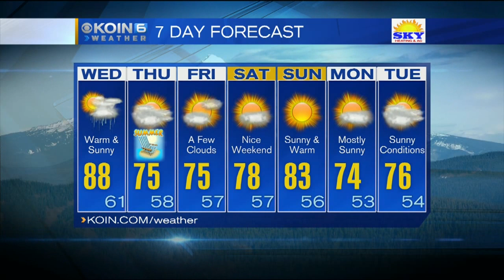Wednesday Noon Weather Update June 20th, 2018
Meteorologist Joseph Dames discusses our thunderstorm threat in this forecast